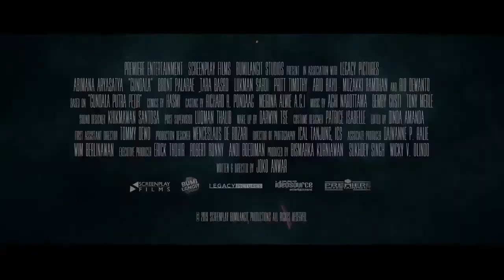GUNDALA Trailer (Superhero Movie, 2020)